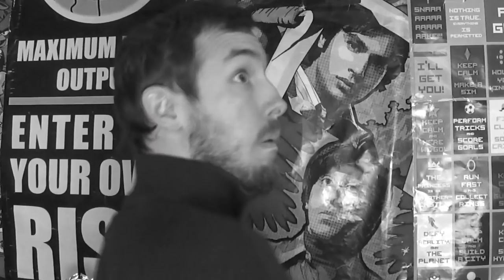Kendte Youtubere: Mia Sofie - Derfor Er Jeg Som Jeg Er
BESKRIVELSE: Alt er self kun ment i sjov, eller opfundet for underholdningens skyld! I denne serie er der en blandet stil med, at der laves sjov med youtubere,  fordi jeg elsker at lave grin med folk, og deres video som folk holder af at se. Andre gange har jeg en slags samtale med dem, og indrager mine egne fortællinger. Alt sammen for, at promovere og give et grin på en nytænkende måde! I dag kigger Lordthechristian fra R&C nærmere på Mia Sofies nye video "Derfor Er Jeg Som jeg Er"! Der bliver snakket om skoletiden, snebold i hovedet, og at løbe igennem en væg! xD Jeg håber dette bliver en sjov og underholdende video for jer, selvom jeg er lidt skør! xD